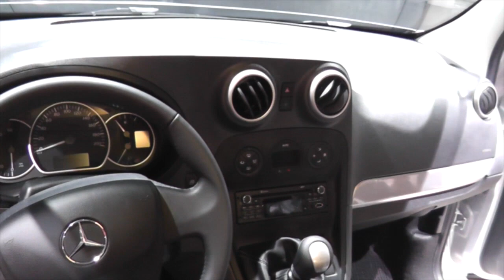Fiat Doblò Combi 2015 vs Mercedes-Benz Citan Combi 2015